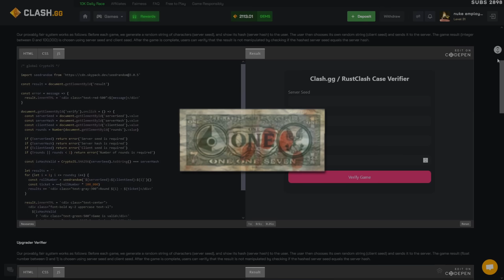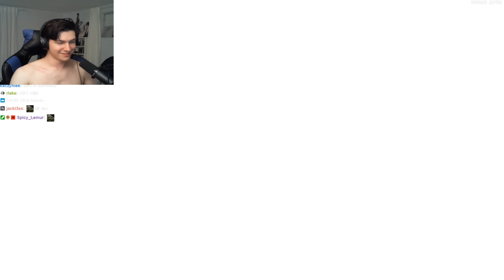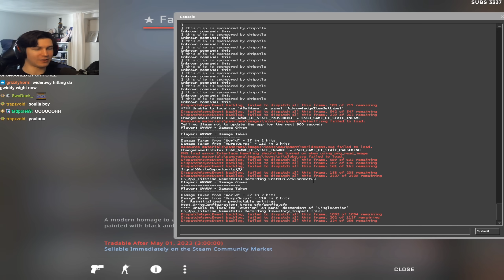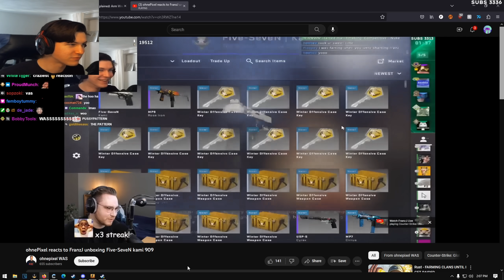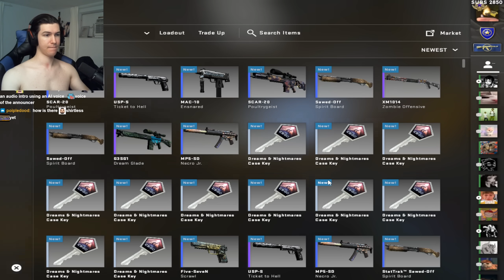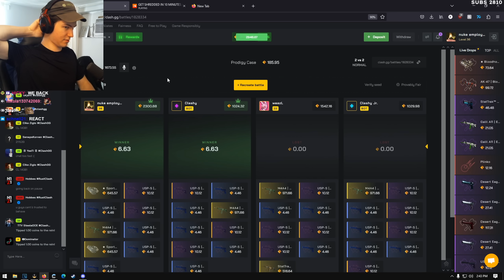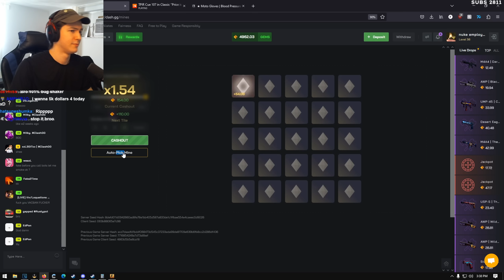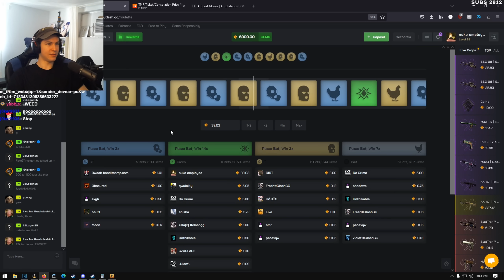m0e teaches me CSGO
THANKS CLASH FOR THE BIG WINS, FIRST 1000 TO USE CODE FRANZJ GET A FREE DOLLA GO HOLLA